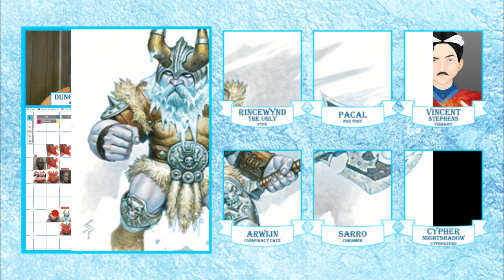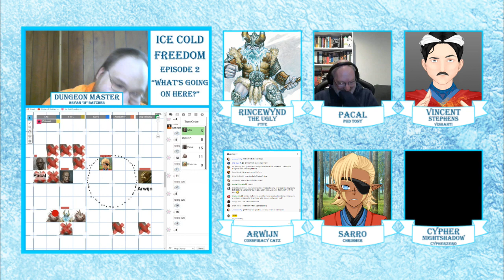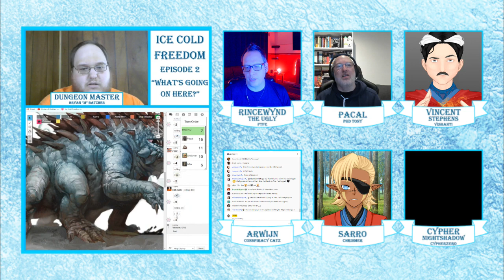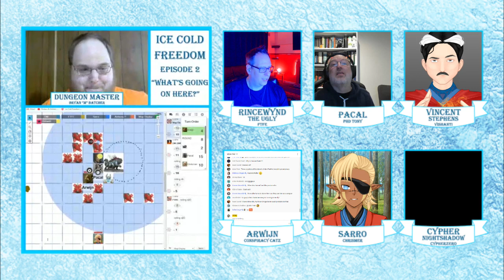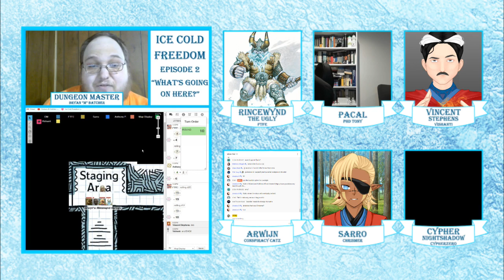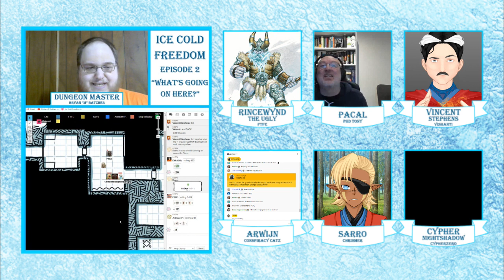Globers & Goblins (Dungeons & Dragons with Conspiracy Catz, Phd Tony, Chrismer, Vishanti, "M", Cyph)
This is the continuation of the campaign ew started on my 40 hour stream.